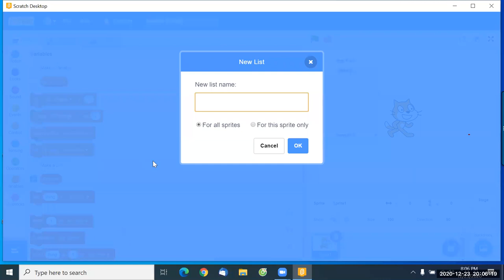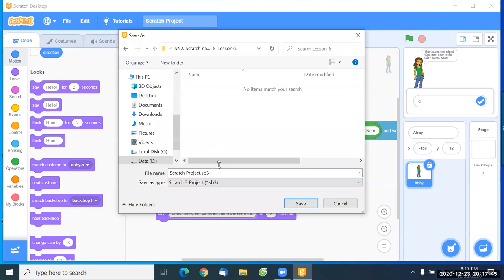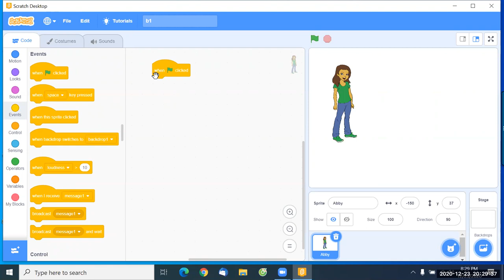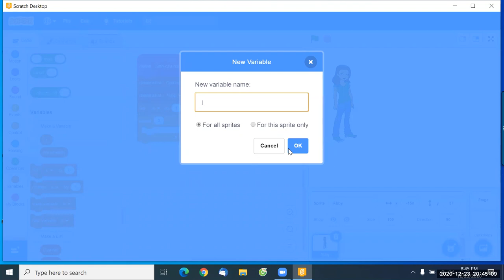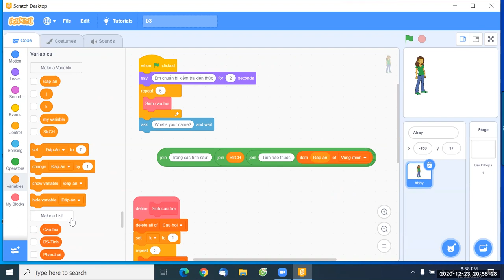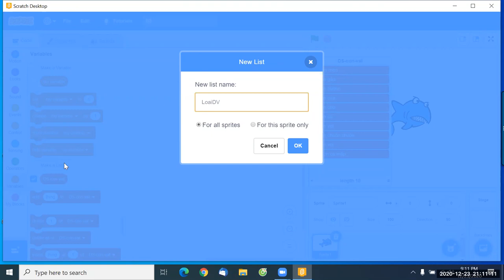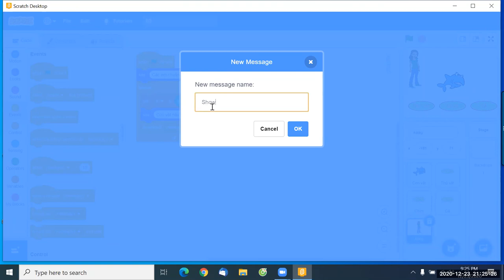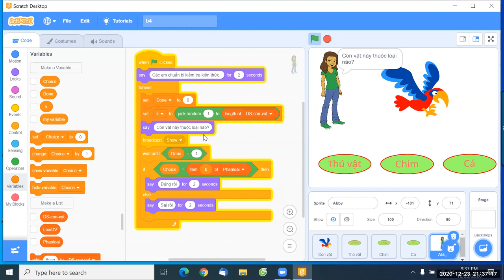B5. SN2. Scratch nâng cao.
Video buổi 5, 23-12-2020